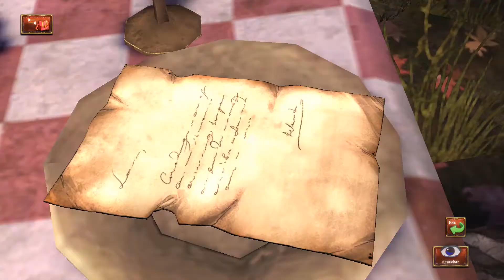King's Quest Chapter 1 (2015) part 8/11 - Trolls (no commentary)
Hello and welcome to AnTREXon Gaming

This a full walkthrough and let's play video of a 2015 version of King's Quest made by Sierra and similar to telltale games or the recently released Life is Strange.

This is an adventure game but not point and click.